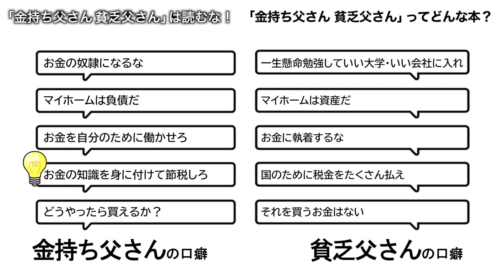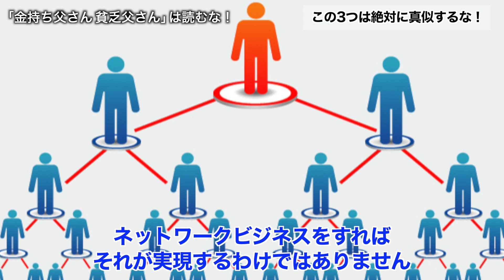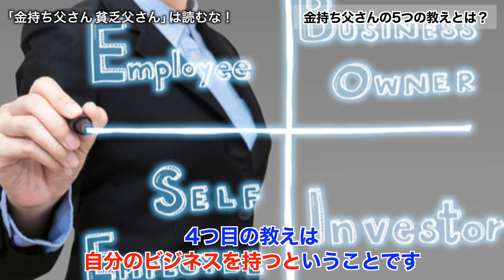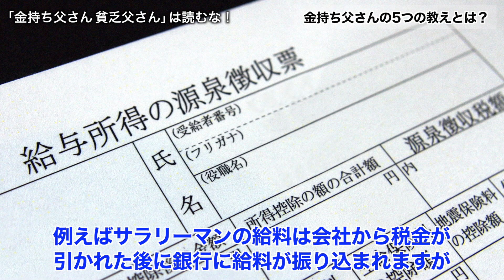金持ち父さん、貧乏父さんは読むな！【596】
★浦田健の本📙を何冊でも無料プレゼント❗ （送料無料）

★【1200名以上が参加】ウラケン不動産「オンラインサロン」はこちら

★オンライン大家塾✏️毎週日曜17時〜（無料）参加申し込みはこちら

↓プレゼントする本の書き出しを紹介しています。

「お金と幸せの成功法則」

〜はじめに〜

お金持ちになるにはどうしたらいいのか？
お金持ちになれば幸せになれるのか？
そして「成功」とはどういうことなのか？

社会人になって２６年、起業家になって１６年、僕の一つの答えをこの小冊子に書きました。この小冊子を書いた理由は、多くの人たちと「お金と幸せの成功法則」を分かち合いたかったからです。

成功したい！

あなたが、自分自身の人生においてこの３つを手にしたいと思っているのなら僕の経験はきっと参考になると思います。

今から１８年前のある日、僕は突然サラリーマンをやめることになり、翌月、収入がゼロになった状態から自分のビジネスをスタートさせました。ほぼ貯金もなく、子供はまだ１歳になったばかり。
赤ん坊のオモチャが散乱した自宅の４畳半が最初のオフィスでした。

あれから１８年。執筆した不動産関連書籍は累計３０万部超のセールスを記録。この分野ではダントツのトップセールスをあげ、僕は日本一の不動産コンサルタントと言われるまでになりました。

なぜ、どん底の状態から、一生食べていくのに困らない「お金」と、自分なりの「成功」、そして「幸せ」をつかむことができたのか？
それは、これからお話する「お金と幸せの成功法則」を忠実に実践してきたからです。

これから、僕の実際の経験を踏まえたこの法則をお話しましょう。３０分であっという間に読める内容です。ぜひコーヒーでも飲みながらリラックスして読んでいただければと思います。

浦田 健

※本のプレゼントはこちらからお申し込みください

★不動産投資に関する音声セミナーを完全無料で公開しています！

サブチャンネルでは浦田健の素顔を公開しています。海外移住生活の様子、旅レポ、プロレーサーとしての活動の様子など、気が向いたときにゆる～く配信していきます。

いつも動画の視聴ありがとうございます♪
不動産投資で幸せな人生を送れる人が一人でも多くなりますように❣️
「いいね」やコメントもどんどんよろしくお願いします！😊

こんなこと教えてもらいたいなどコメントお気軽に！

あなたはロバートキヨサキさんの「金持ち父さん貧乏父さん」を読んだことはありますか。日本でも大ベストセラーとなり、多くの起業家やサラリーマン投資家に影響を与えたこの本ですが、実はこの本の内容を鵜呑みにすると、今の日本では失敗してしまう可能性がとても高いのです。今日の動画では、この本のどの部分を参考にして、どの部分は参考にするべきではないのか？分かりやすく解説します。ぜひ最後までご覧ください。

0:00 導入
2:02 本日のもくじ
2:17 「金持ち父さん貧乏父さん」ってどんな本？
5:37 絶対に真似をしてはいけない3つのポイント
8:48 金持ち父さんの5つの教えとは？

過去動画もぜひあわせてご覧ください♪

●新築ワンルーム投資はやってはいけない本当の理由！なぜかエリートがハマる不動産投資の罠を徹底解説！【391】

●【不動産投資の罠】デッドクロス！知らないと黒字倒産も? そのメカニズムと対処法を徹底解説【401】

●【神回】小学生でもわかる減価償却費の授業！不動産投資でもっとお金が残る減価償却の基礎とテクニックを徹底解説【400】

●低年収でも「億」超えの純資産を持つ大家さんになる方法を徹底解説【335】

●この大チャンスにゼロから【メガ大家】になる４つのステップを解説【346】

📖浦田健の全16冊の書籍はコチラ
累計34万部超のベストセラー！
不動産系では日本一売れている「金持ち大家さん」シリーズです。

※amazonや楽天が在庫切れの場合はこちらからもご注文を承ります。

★浦田健に何でも直接相談できるメンタープログラム

★「不動産実務検定 」全国で講座開催中です（オンライン講座有り）♪

◆浦田 健  （Ken Urata） プロフィール

株式会社FPコミュニケーションズ　代表取締役
一般財団法人日本不動産コミュニティー　代表理事
ファイナンシャルプランナー、宅地建物取引士、一級建築施工管理技士、建設業経理事務士二級

明治大学商学部卒。不動産を通じ人と人を「幸せ」でつなげる！というVisionを掲げる不動産コンサルティングの第一人者。不動産コンサルティング会社の他、不動産管理会社、不動産投資会社を経営。自らもアパートの掃除を行う大家さんのひとり。主宰する「ウラケン不動産オンラインサロン」には現在1,200名以上が参加し、日本最大級の不動産投資コミュニティーとなっている。また、20年以上に渡って不動産投資家への経営指導も行う。2005年、700万円台より建築可能な「売れる戸建賃貸」を開発。そのノウハウを公開した「戸建賃貸運用法」（ダイヤモンド社）がベストセラーとなり、不動産市場に戸建賃貸ブームを起こす。2008年、「全ての人に不動産の知識を！」という理念を実現するため、一般財団法人日本不動産コミュニティー（J-REC）を設立し代表理事に就任。「いつでも、どこでも、誰でも」不動産の実務知識が学べる日本初の不動産投資専門資格「不動産実務検定」を開始した。2014年より生活およびビジネスの拠点をマレーシアに移し、第二創業としてのチャレンジを開始、日本はもとより海外の不動産コンサルティングも手がけている。現在は音声メディアVoicyのパーソナリティーも務め、毎朝7時にラジオを配信中。

年間の講演数は40回超。各地宅建協会、読売新聞社、東京ガス、北陸電力、東北電力、中国電力、ハウスメーカー各社など多数。「月間不動産」「全国賃貸住宅新聞」「家主と地主」などでの執筆、「日本経済新聞社」「産経新聞」「日経マネー」「住宅新報」「住宅新聞」「TBS」「たけしのTVタックル」などメディア取材、出演歴も多数。「All About」にて「アパート・マンション経営」のガイドを務めるなど活動は多岐に渡る。